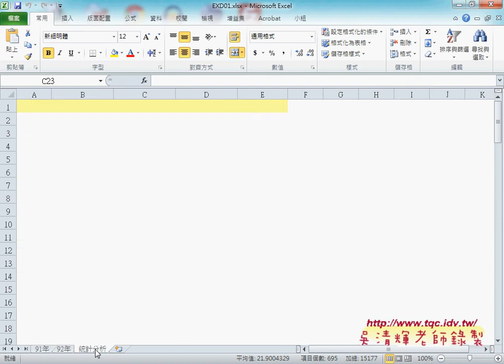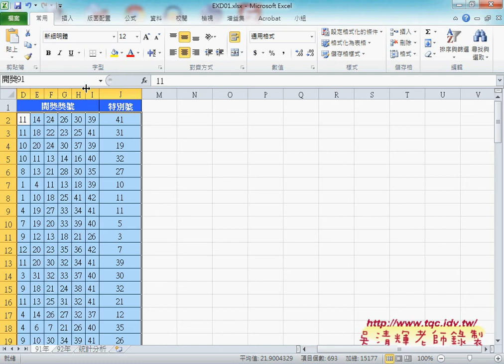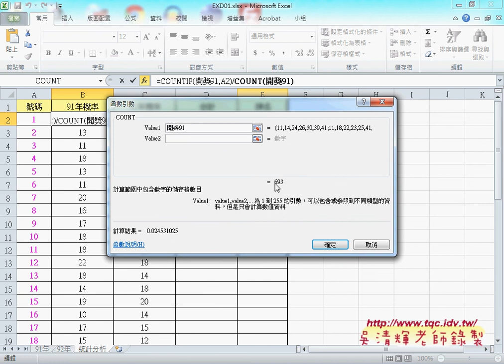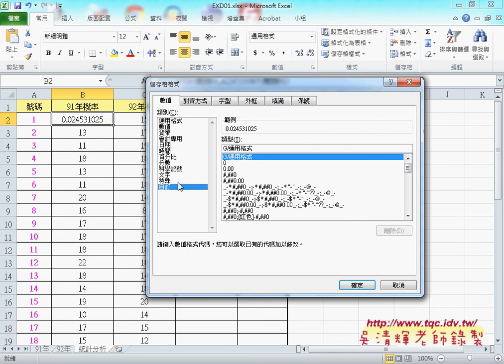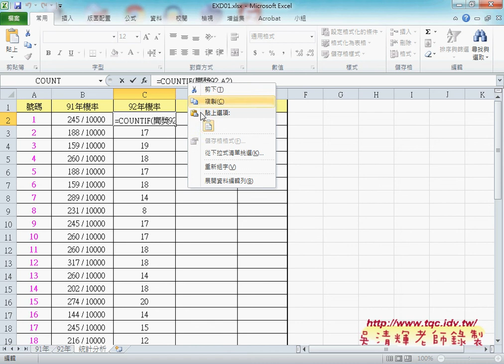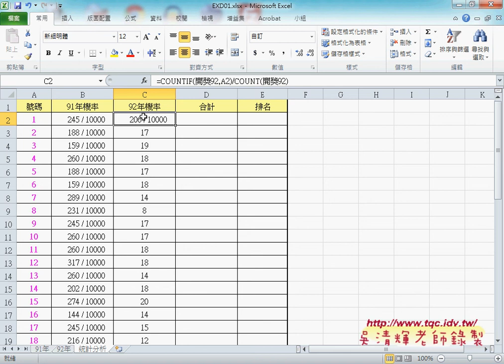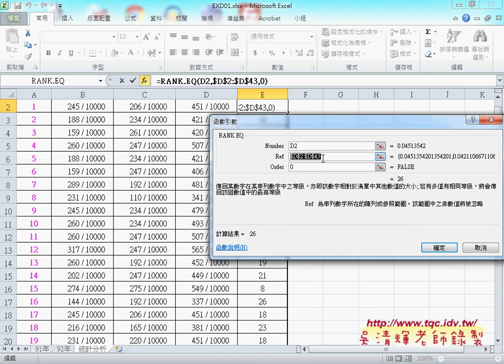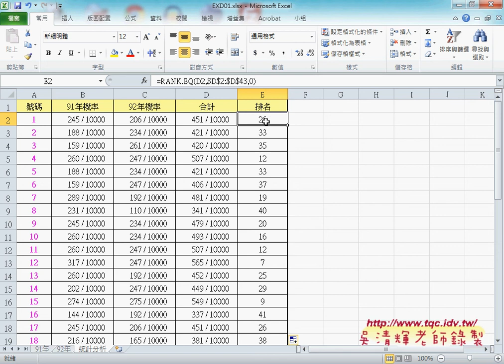03 證照106題如何用COUNTIF統計樂透彩機率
上課內容：
01_證照104題(如何用DATEDIF計算學員年齡)
02_證照104題(如何用VLOOKUP查詢開課時數)
03_證照106題(如何用COUNTIF統計樂透彩機率)
04_證照106題(如何設定格式化條件)

課程理念：
1.以循序漸進的方式, 透過詳細的說明和實用的50個Excel VBA範例,

2.進而解說EXCEL與資料庫的結合，甚至將EXCEL當成資料庫來使用，

3.將結合GOOGLE雲端試算表，教您如何將EXCEL函數雲端化與網路化。

上課用書：
Excel VBA一點都不難：一鍵搞定所有報表
作者： Excel Home
出版社：博碩
出版日期：2013/06/26
定價：380元

吳老師  104/7/19